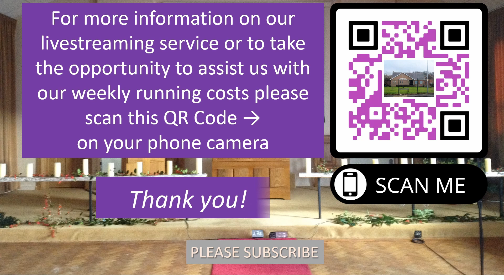9th October 2022 - Circuit Livestream from Knockbreda Methodist - The Sermon